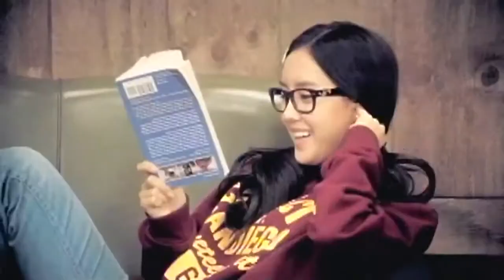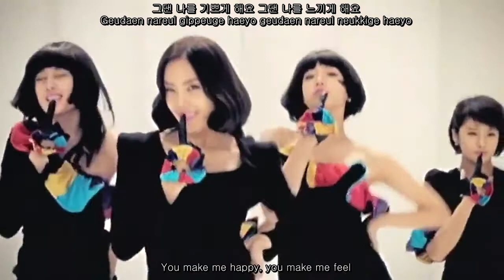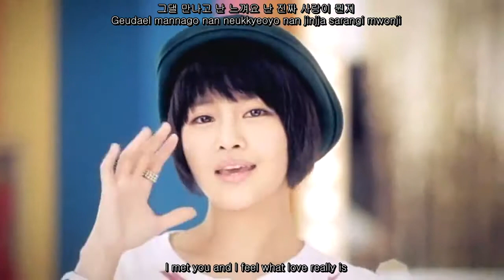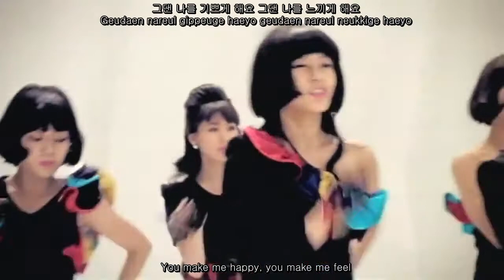T-ara - Like the First Time [English subs + Romanization + Hangul]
T-ara's "Like the First Time" MV, with hangul, romanized and english subtitles.

I do not, obviously, own any material shown here, and take credit for nothing but adding subs. All credit where credit is due. I apologize for the english subs being what they are. Simply had to make do with what was available to me =/